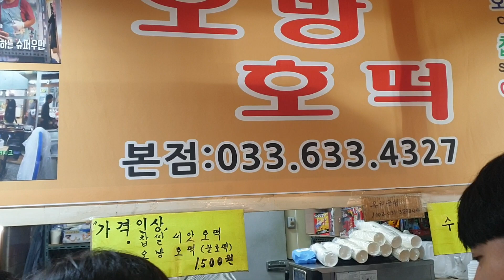속초 맛집 - 오방 호떡(호떡 맛집)Sokcho Restaurant - Obang Hotteok (Hotteok Restaurant)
오방호떡, 속초중앙시장